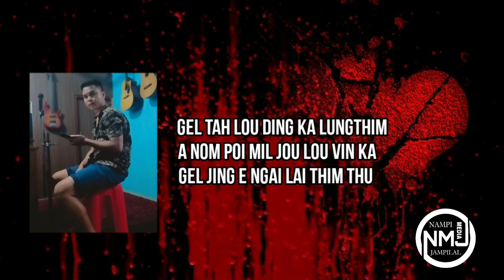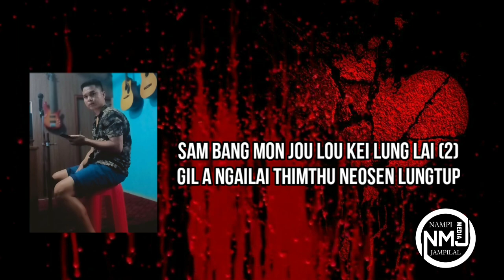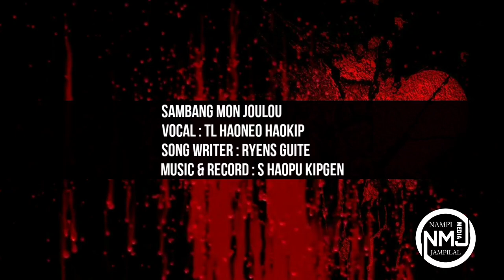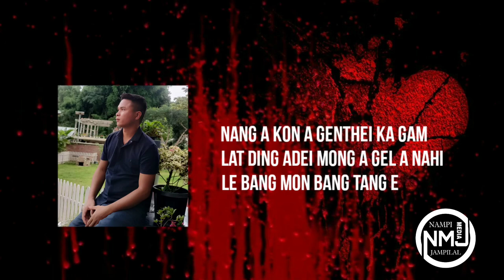SamBang Mon joulou - Tl.Haoneo Haokip - Kuki Latest song lyrics : Nampi Media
SAMBONG MON JOULOU
TL Haoneo Haokip

Songwriter. Ryens Guite
Music&Record. S Haopu Kipgen